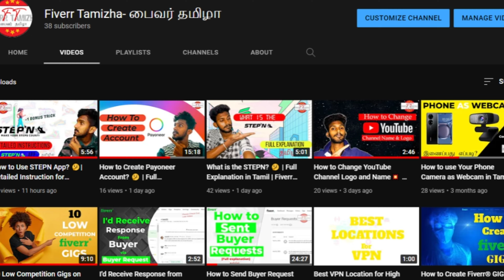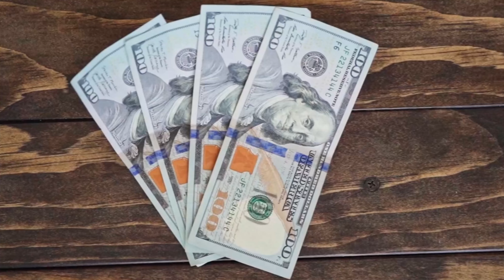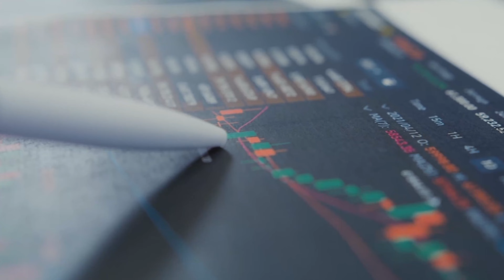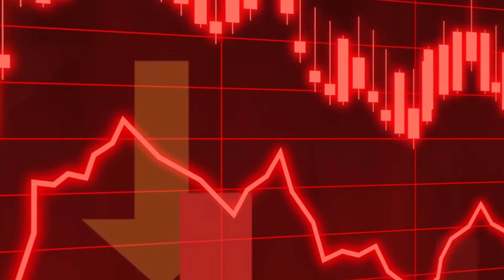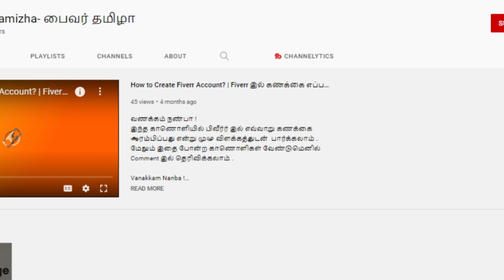What is the Crypto Currency ? 🤔 | Explanation in Tamil | Part -1 | Fiverr Tamizha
In this video we'll cover What is the Crypto Currency ? 🤔| Part-1  step by step explanation in Tamil.

I hope this video will help you learning some new information and I wish you success!